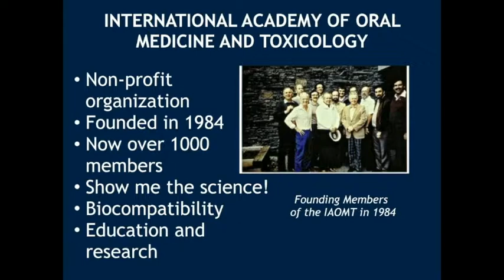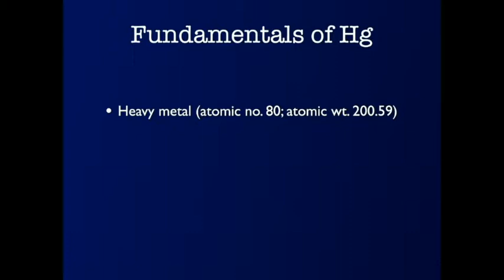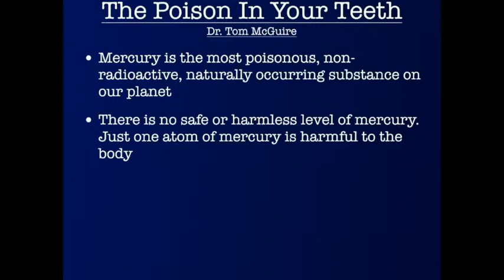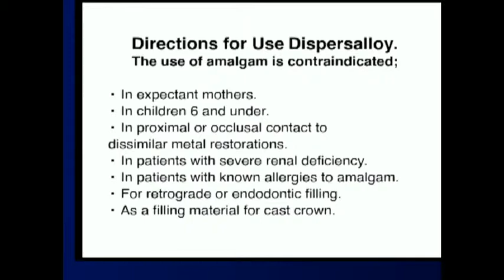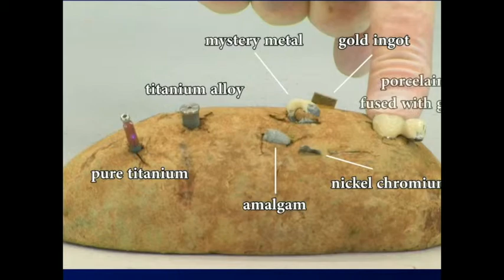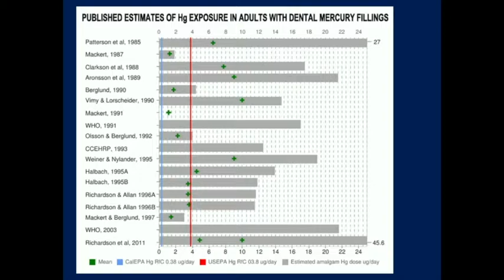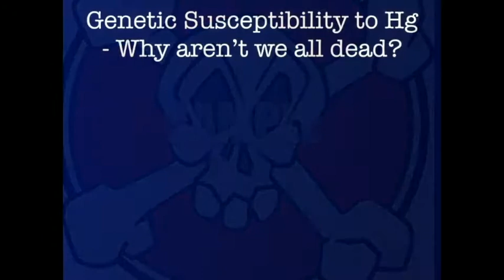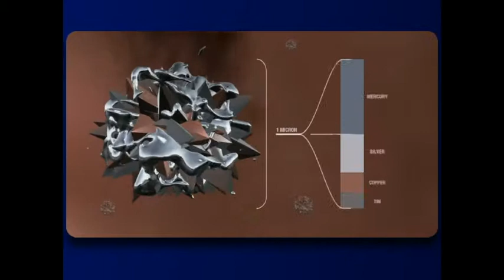Fundamentals of Biological Dentistry Course | William Virtue, DDS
Fundamentals of Biological Dentistry Course: A “how to” presentation on setting up and
operating a biological dental practice. It also covers all the basics of “mercury 101-102″ and the
equipment needed to run a mercury-free practice. Part 1 | William Virtue, DDS, FIAOMT

IAOMT Spring Conference in Indianapolis, IN

Dr. William Virtue is a practicing dentist in Yadkinville, NC. He graduated from the Indiana University Dental School in Indianapolis. In 2010, he became board certified as a Naturopathic Physician from the American college of Integrative Medicine and Dentistry. Dr. Virtue was President of the IAOMT in 2012, received his Fellowship, and is the current Secretary on the Executive Council.